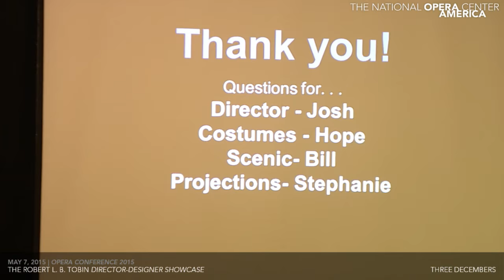Opera Conference 2015 | Director-Designer Showcase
See production presentations from the most promising young director-designer teams and meet the artists who created them. The Robert L. B. Tobin Director-Designer Showcase is a biennial competition that identifies emerging director-designer teams, each of which has developed a production proposal from a diverse list of American operas. Come see the artists who will advance opera’s multimedia richness in the years ahead. (Made possible by a generous grant from the Tobin Theatre Arts Fund.)

Four Saints in Three Acts (Virgil Thomson/Gertrude Stein)
Mary Birnbaum, director
Grace Laubacher, set designer
Moria Clinton, costume designer
Anshuman Bhatia, lighting designer
Adam Cates, choreographer

Lizzie Borden (Jack Beeson/Kenward Elmslie)
Andreas Hager, director
Kate Noll, set designer
Seth Bodie, costume designer
Solomon Weisbard, lighting designer

Three Decembers (Jake Heggie/Gene Scheer)
Joshua Miller, director
William Anderson, set designer
Hope Bennett, costume designer
Stephanie Busing, projection designer

The Cradle Will Rock (Marc Blitzstein)
Alison Moritz, director
Charles Murdock Lucas, set designer
Dina Perez, costume designer
Kyle Grant, lighting designer